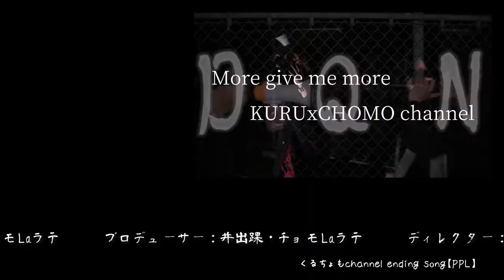YouTube Kidsへ再進出！？クルチョモ現代の絵描き歌チャレンジ【前編】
やっぱり子供にも認知されたい二人が
久しぶりにお子様向け企画にチャレンジ！！

みなさんも小さい頃【かわいいコックさん】なんか
描いたりしたのではないでしょうか。

最近は本当にいろんな娯楽が溢れていますが
結局心がほっこりするのってアナログなものだったり
するんですよね。（するんですよね。

今回はクルチョモと一緒に
絵描き歌にチャレンジしてみましょう

キッズのみんなへ

こんにちわ、くるちょもチャンネルっていいます！
ひさしぶりのコたちもいるね。げんきにしてたかい？
おにいさんたちはげんきすぎておまたのところがビンビンするんだ。
でもこわくないから　さっさととうろくするよう、ママにいってね💓